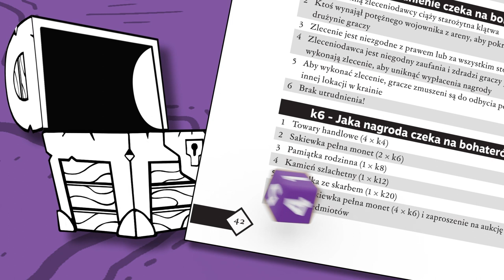Zabić smoka! Fabularna gra przygodowa RPG - Trailer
Witaj w świecie ekscytujących przygód, niebezpiecznych lochów oraz potężnych smoków. Zabierz swoich przyjaciół na wyprawę, której nigdy nie zapomną!

Sesję poprowadził - Mirosław Zbrojewicz
Rycerz Sir Tornwlad - Maciej Kołakowski
Teron, elficki mistrz magii - Piotr Chomik
Orkowa łotrzyca Roba - Izabella Rzeszowska

Reżyseria: Tomasz Bar
Scenariusz: Wojciech Rosiński i Marek Raczyński
Animacja: Marek Kramarczyk
Udźwiękowienie: Maciej Kołakowski

Zabić Smoka! to napisana przez Wojciecha Rosińskiego (zwycięzcę Quentina- dorocznego konkursu na najlepszą przygodę do gry fabularnej) nowoczesna gra, która czerpie z tego, co w 50-letniej historii hobby najlepsze. Za pomocą prostych, intuicyjnych zasad łączy klasyczny klimat fantasy z rozgrywką skupioną na kreatywnym myśleniu oraz rozwiązywaniu problemów. Modularny charakter gry sprawia, że uczestnicy mogą z łatwością dopasować rozgrywkę do swoich upodobań.